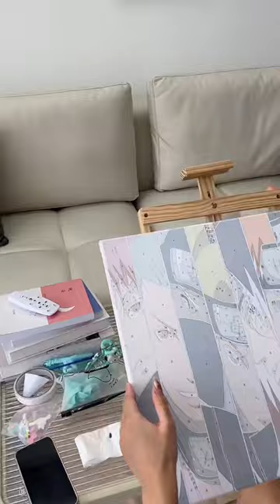Don’t let ur boyfriend or kids see it😂